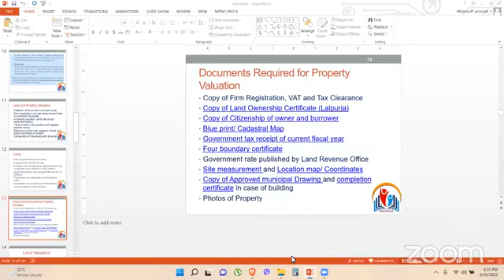18th Batch: Online Training on Valuation of land and building by N.I.E.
Fill up the above form to register for next batch online training on Valuation Training.